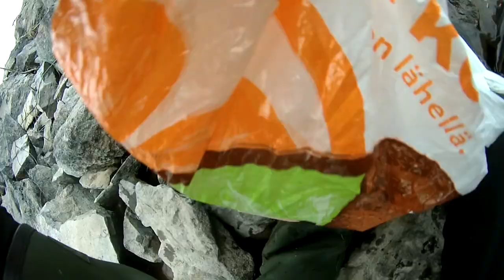KorpiKurun taimenstartti 2019 || Aselöytö lahden perukoilta! - KorpiKuru 2019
Erittäin kuivan pilkkikauden jälkeen Tatu ja Aleksi starttailivat taimenen heittokalastusta perinteiseen tapaan erään tietymättömän lahden perukoilla. Pilkkikauden nollaputki katkesi ainakin toisen kalamiehen osalta, mutta reissun mieleenpainuvin saalis ei jättänyt kumpakaan kylmäksi!

Musiikki by US3R7

KorpiKuru haluaa myös muistuttaa katselijoitaan vastuullisesta kalastuksesta sekä kevään aikana vaelluskalojen osalta uudistuneesta kalastuslaista. Jos näitä kaunokaisia onnistuu ylös asti narraamaan, niin huomioikaa alueelliset alamitat sekä erityisesti se, onko kala rasvaeväleikattu vai ei - luonnontaimenet ovat arvokkaampia järvessä kuin pannulla! :)